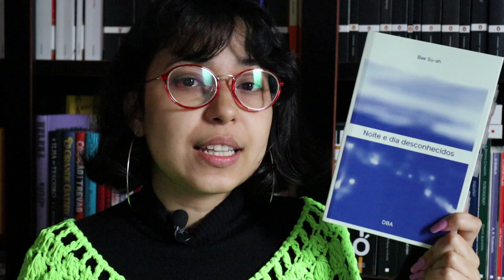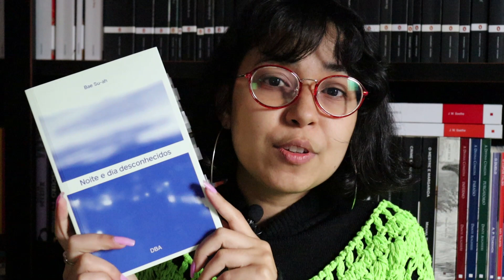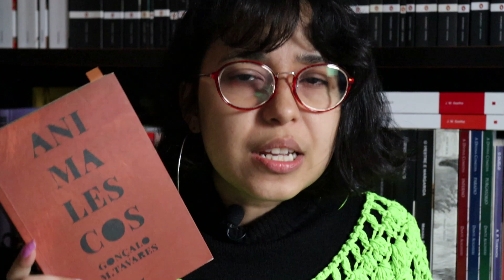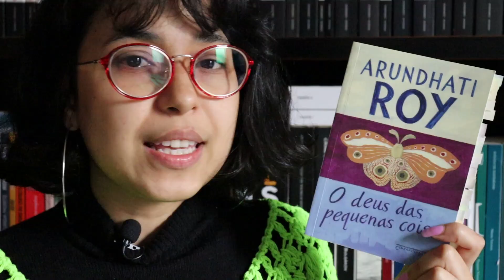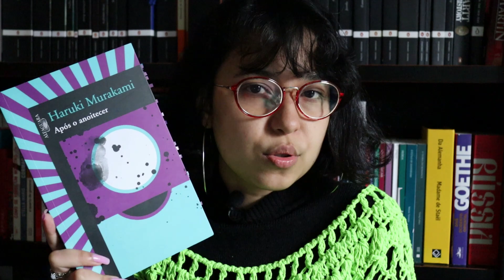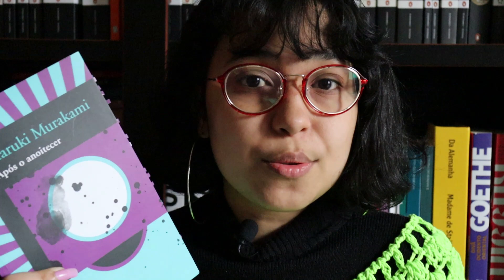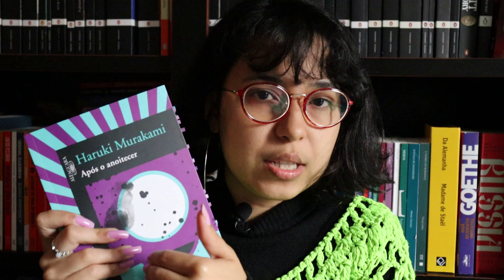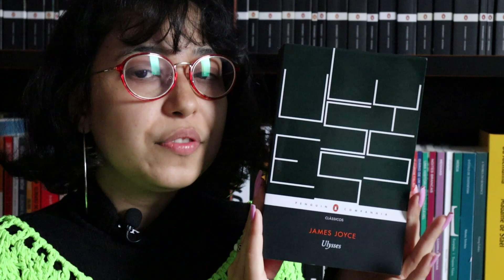por que livros esquisitos são esquisitos? (surrealismo, realismo mágico, etc)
Oi, GENTE! VOCÊS GOSTAM DE LIVROS ESQUISITOS?

🎁 minha lista de desejos:

1. Noite e dias desconhecidos:
2. Animalescos:
3. O deus das pequenas coisas:
4. Após o anoitecer:
Quer participar de uma leitura conjunta de Ulysses de James Joyce, comigo? Deixa seu comentário!

👥entre no meu grupo do Telegram para ver promoções e novidades de livros:

🔖CAPÍTULOS:
INÍCIO: 00:00-01:33
LIVRO 1: 01:34-04:08
LIVRO 2: 04:09-05:53
LIVRO 3: 05:54-07:52
LIVROS 4: 07:53-10:33
CONCLUSÃO: 10:34-12:01
ULYSSES: 12:02-12:51
FINAL: 12:52-14:14